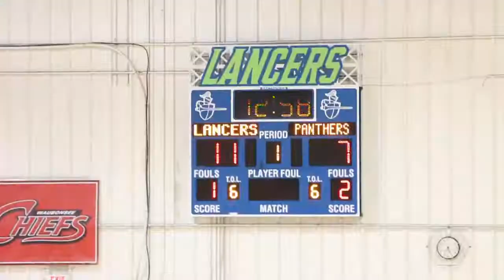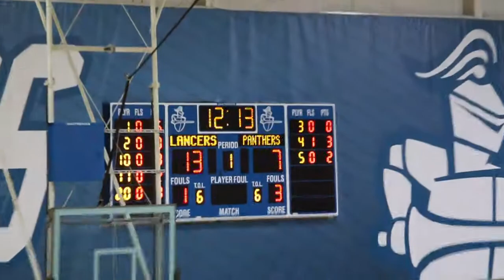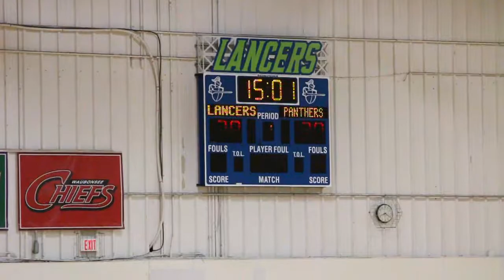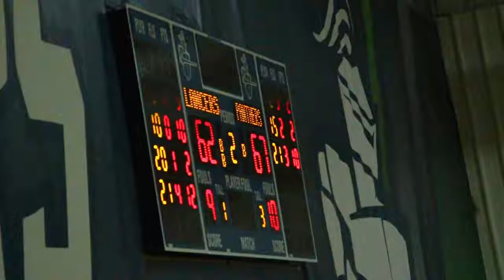Lancers Men's Basketball | Game 2 Olive Harvey | 17-18 Season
Highlights from the Men's home game opener.